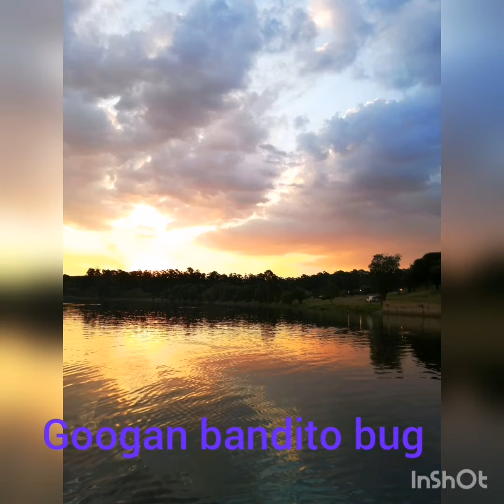Witbank dam bass fishing Thursday 19 March 2020.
Had a Lovely day with the kids and my cousin. Lots of small fish. Lures used zoom horny toad, googan baits bandito bug and zoom ultra vibe speed craw.